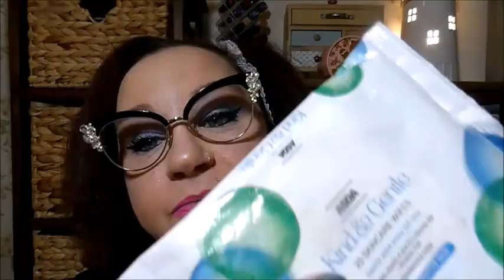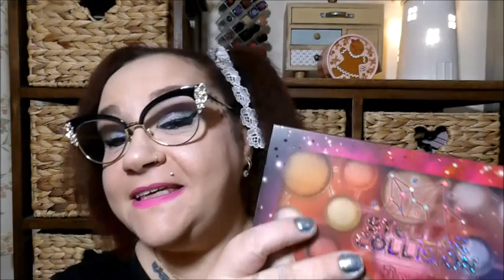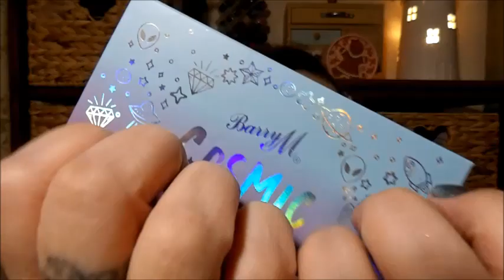🌻 ASMR Relaxing Makeup Rp with Arm Massage🌟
🌻 Hello my sweet little berries , in this video i do a Gold and Orange eye look on you , i finish off giving you a arm massage with my crackling lotion , lots of close up personal attention and camera brushing and touching , i hope you find the video relaxing and as always i send my love and hugs xxxxxxx

WISH LIST